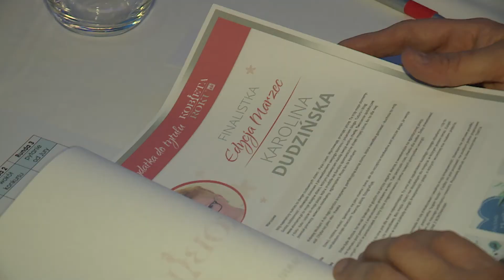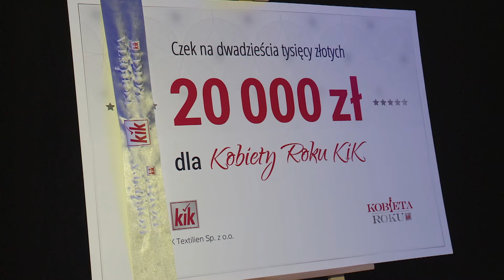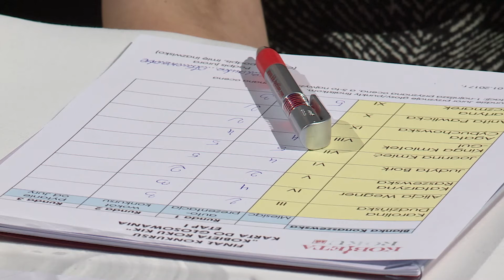Rozmowa Echo24 - Kobiety KiKu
Najwspanialsze Kobiety Roku w plebiscycie Kiku w Rozmowie Echo24. Do finału dostało się 9 kandydatek, Która z nich ostatecznie zwyciężyła?